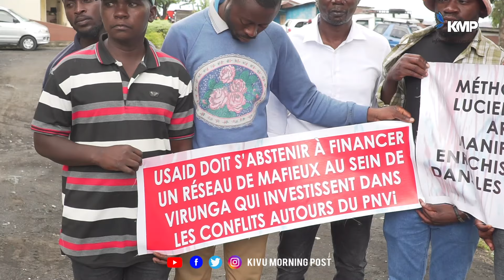L'ICCN RDC REPOND AUX ALLÉGATIONS DE FINANCEMENT OBSCUR-CONFLIT FONCIER A NZULO:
L'ICCN réagit aux allégations de financement obscur, apportant des éclaircissements cruciaux sur les accusations émises lors du sit-in de la société civile de Kamuronza. Méthode Umuhoze l'invité de l'émission décryptage, appelle la communauté locale à se renseigner de manière fiable pour éviter d'être induite en erreur lors de transactions foncières prétendument protégées par le Parc National de Virunga. Alors que la décision de justice penche en faveur de l'ICCN, Umuhoze met en garde contre les escroqueries potentielles.
KIVUMORNINGPOST, MEDIA BASÉ DANS LA VILLE DE GOMA, EN RDC CONGO.